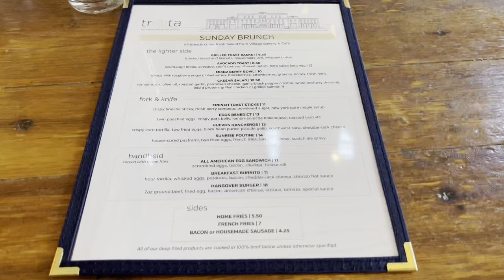Sunday Funday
Relaxing long walk for coffee, brunch, brewery, and making guacamole